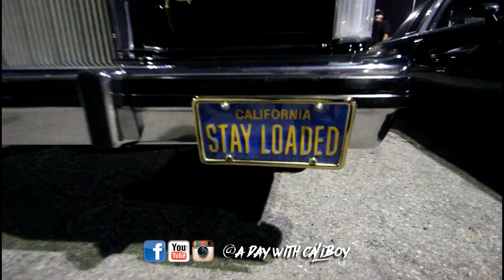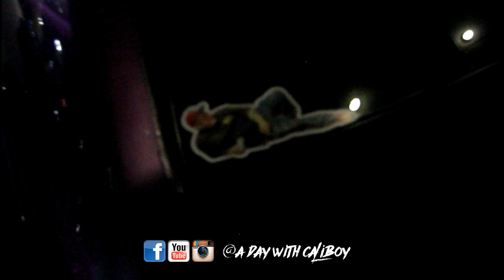Latina Finest summer cruise night Moreno Valley CA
posted in my hometown Moreno Valley Ca